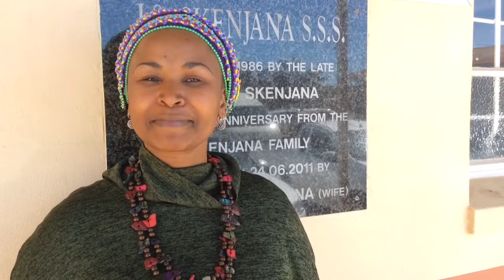J.S.SKENJANA School Eastern Cape